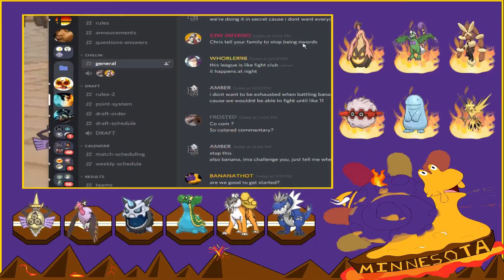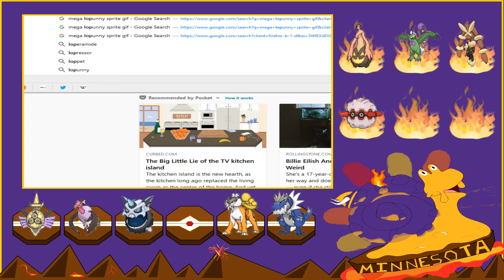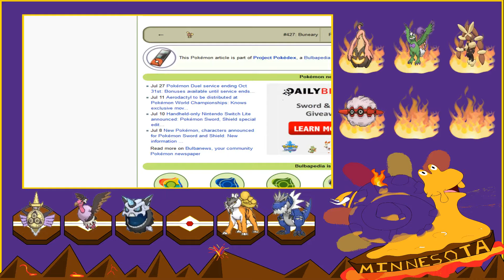PDL Week 2: Minnesota Magcargos vs. Lake County Lairons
Week 2 This is my perspective of the battle vs Amber